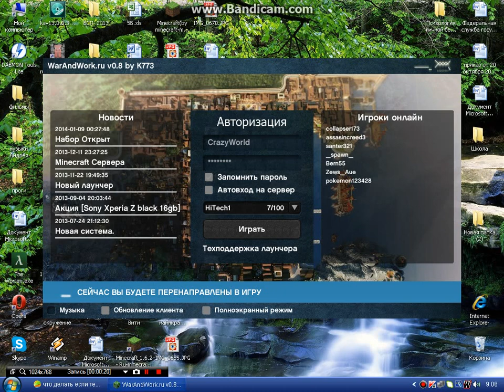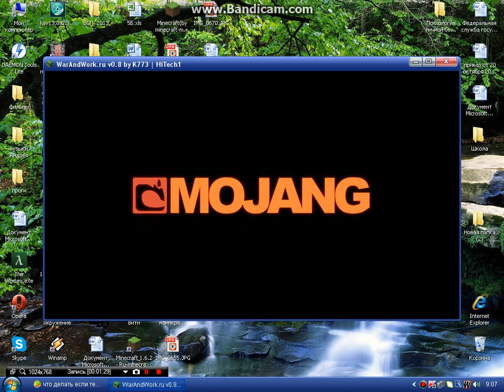Игра на лаунчере майнкрафт WarAndWork.ru серия #1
название сервера WarAndWork.ru
сервер HiTech 1
мой скайп kudinov1904